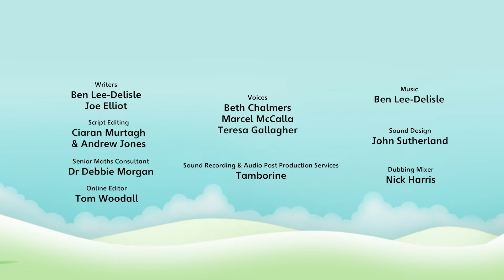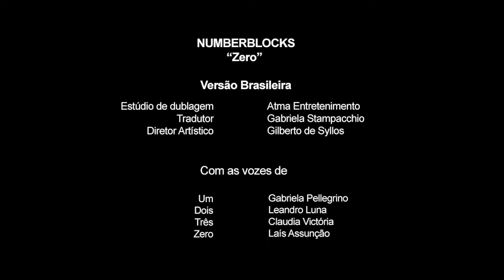Numberblocks em Português Brasil| Episódios completos | ZERO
Quando não há coisa nenhuma para contar e a soma é igual a nada, ninguém sabe melhor do que Zero.
Agora você pode baixar os aplicativos da Numberblocks em Português!

Baixe hoje e comece a aprender jogando!